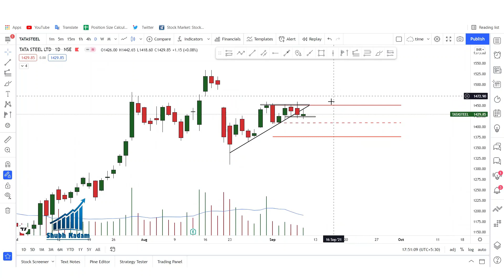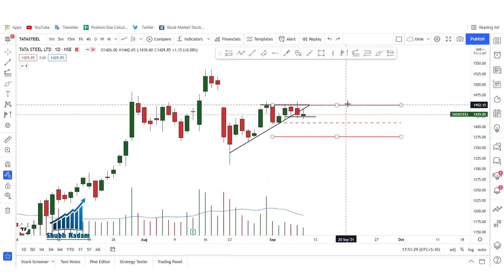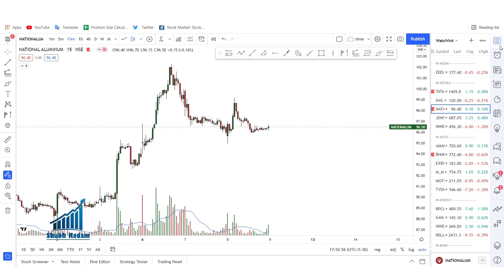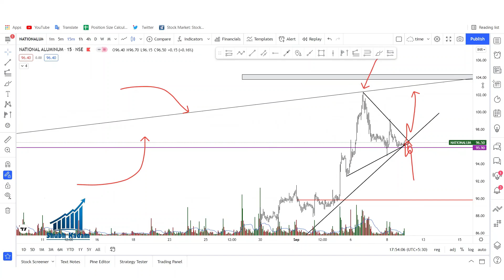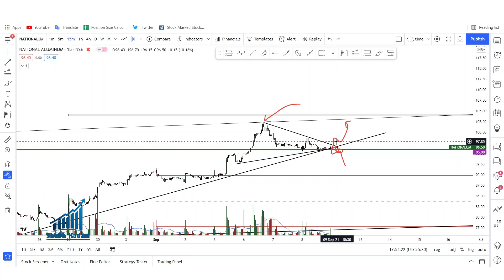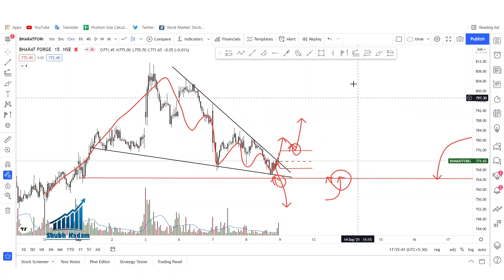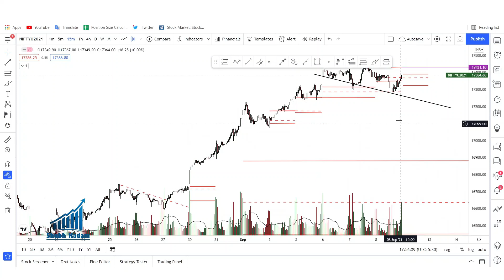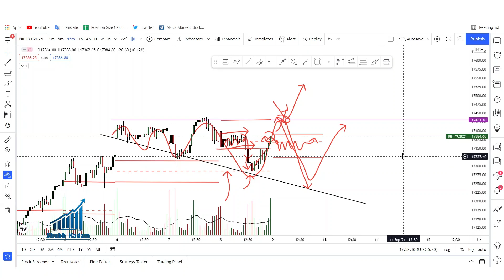BANKNIFTY , NIFTY ANALYSIS FOR TOMORROW & MY 5 STOCKS | DETAILED ANALYSIS | 09/09/2021 | HINDI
TAGS-
निफ्टी और बैंक निफ्टी
Nifty50
Nifty Bank
Nifty Futures
Nifty Option
Nifty130 Chart
nifty tomorrow
चार्ट एनालिसिस
निफ़्टी चार्ट एनालिसिस
निफ़्टी चार्ट
nifty options trading strategies 09 September 2021